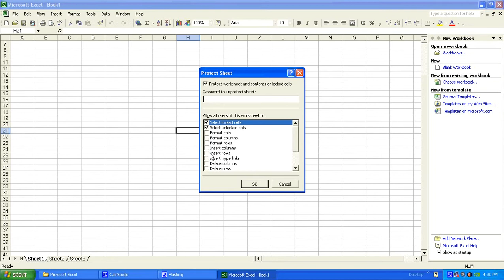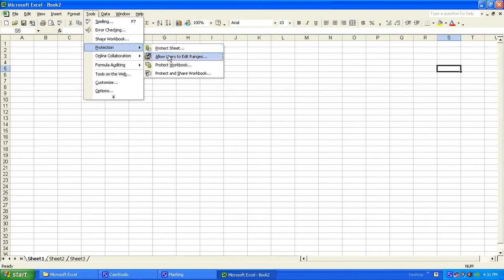protecting worksheet & workbook.avi